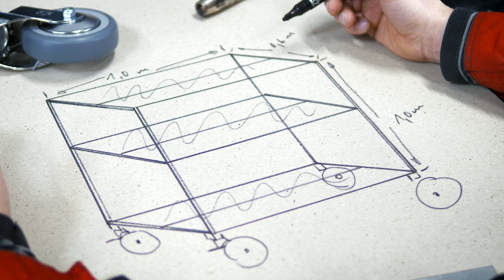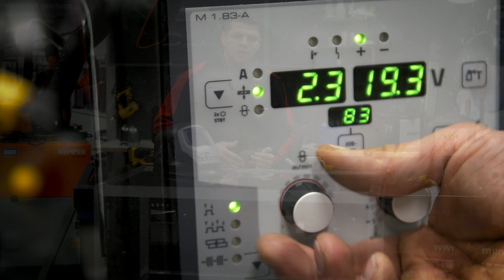Aluminium Vierkantrohr Transportwagen schnell und einfach schweißen - mig pulsen mit ewm Picomig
xxProduktplazierungxx